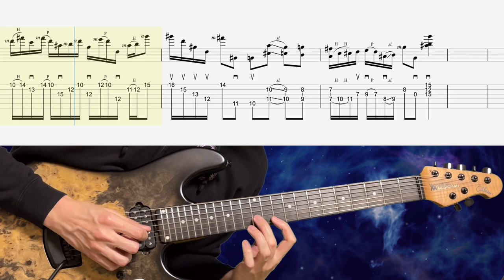Bumblefoot - Guitars Still Suck 1-1【BPM=60~92 + TAB】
0:00 Warning
0:26 Training Start